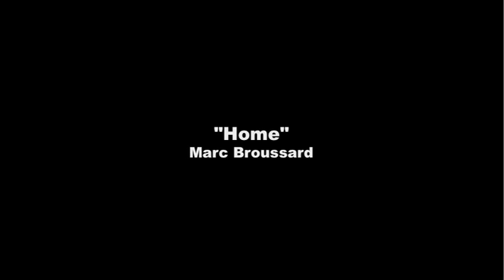Grit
band of brothers video series from 2008. randleman. music: "home" by marc broussard.